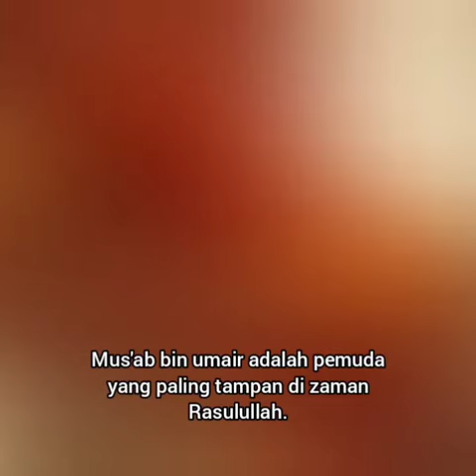Sang pemegang panji Rasulullah#shorts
Sang pemegang panji Rasulullah adalah mus'ab bin umair. Dia berasal dari orang kaya, namun ibunya mengusirnya karena dia masuk islam. Tapi itu tidak membuatnya  menjadi ragu akan islam. Bahkan dia rela bekorban di perang uhud agar Rasulullah selamat, sehingga dia harus gugur di medan pertempuran sambil memegang panji Rasulullah.